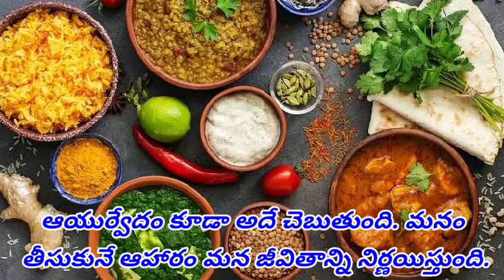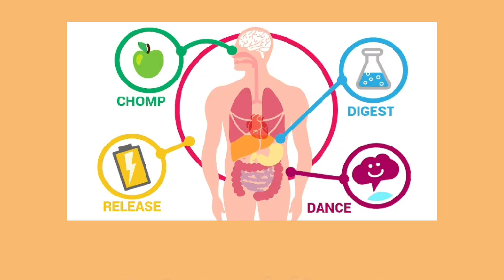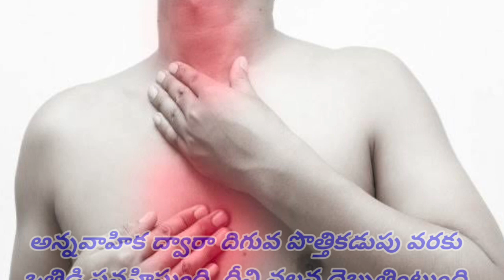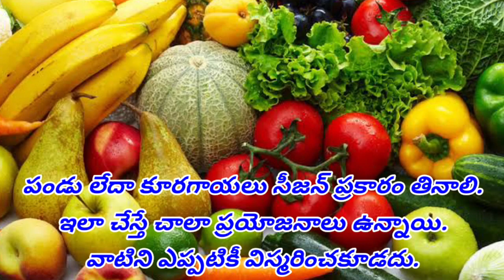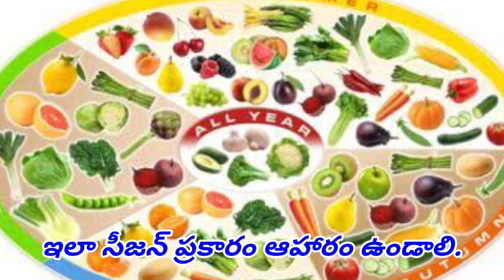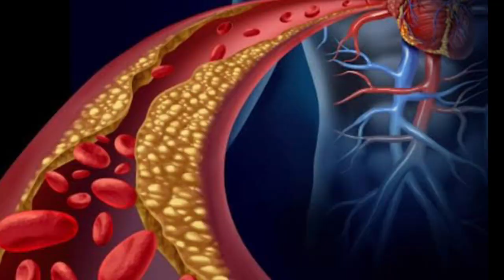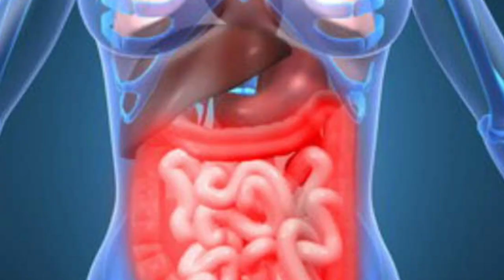Ayurveda Tips | ఈ ఉపాయాలు మన పూర్వీకులను 100 ఏళ్లకుపైగా జీవించేలా చేశాయి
Today I am showing in this video Ayurveda Tips : ఈ ఉపాయాలు మన పూర్వీకులను 100 ఏళ్లకుపైగా జీవించేలా చేశాయి

Ayurveda For 100 Years : ఆరోగ్యకరమైన అలవాట్లు మనల్ని ఫ్రెష్‌గా, ఎనర్జిటిక్‌గా ఉంచడమే కాకుండా మన జీవితకాలాన్ని కూడా పెంచుతాయి. ప్రాచీన ఆయుర్వేద వైద్య విధానం దీనిని ప్రోత్సహిస్తుంది. అప్పుడు మన పూర్వీకులు వంద ఏళ్లకుపైగా జీవించేలా చేసింది.

Creadit source from
Anand Sai HT Telugu

This video is created only to provide educational information only

hello